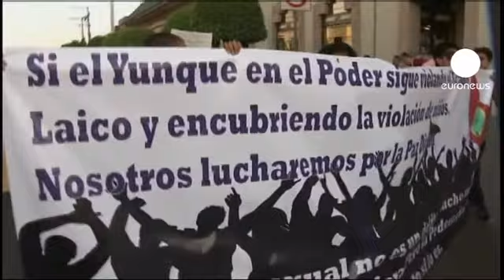Benedicto XVI defiende la libertad religiosa durante su visita a México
Un mensaje implícito, pero muy directo para la clase política del país, que debate una reforma legislativa para autorizar a que la Iglesia católica participe en la educación pública, y pueda disponer además de medios de comunicación propios.

"Ya sé que estoy en un país orgulloso de su hospitalidad y deseoso de que nadie se sienta extraño en su tierra, lo sé, lo sabía ya pero ahora lo veo y lo siento muy dentro del corazón", señaló Benedicto XVI en su primer discurso.

Más allá de los buenos deseos, Benedicto XVI ha condenado cualquier forma de violencia y ha rezado por las víctimas del narcotráfico. Una guerra abierta entre el Gobierno y los cárteles de la droga, que se ha cobrado la vida de 50.000 personas en cinco años.

El Papa centra su primera visita apostólica a México como pontífice, en Guanajuato. Uno de los pocos estados del país que prohíbe el aborto, salvo en casos muy excepcionales.

Sin embargo, parte de la sociedad mexicana aprovecha la visita de Benedicto XVI para reclamar derechos, como el matrimonio homosexual y volver a denunciar al fallecido sacerdote, Marcial Maciel (fundador de la Legión de Cristo), que fue acusado formalmente de pedofilia.